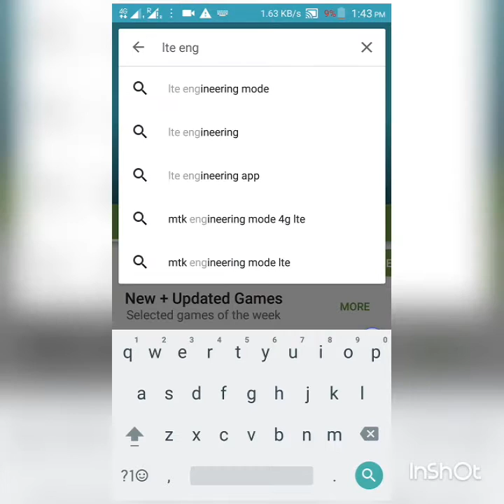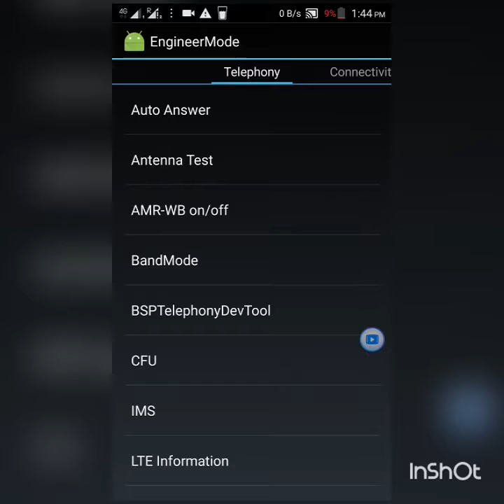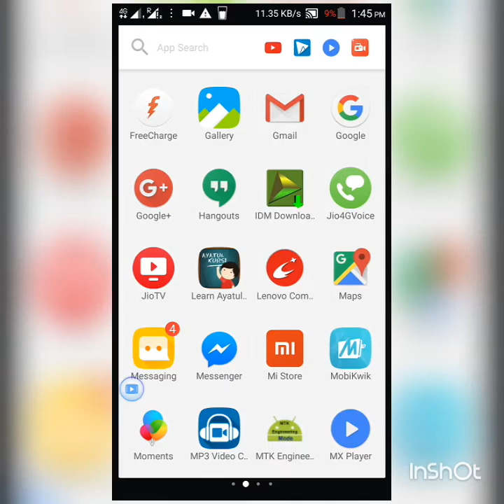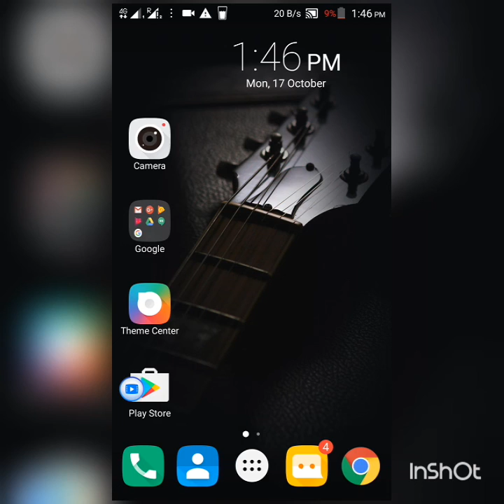How to Change LTE Band || increasing Jio speed || JIO4G || HINDI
Jio speed increase karne ke liye LTE band kese change kare. Lte 40 ko kese select kare jisse hum jio ki behtar speed mil sake. Let's try this.